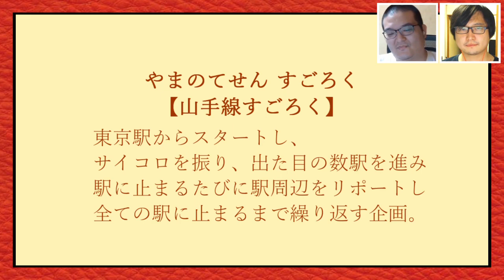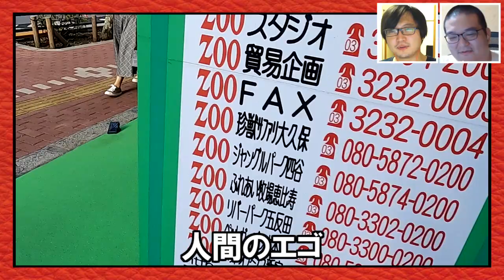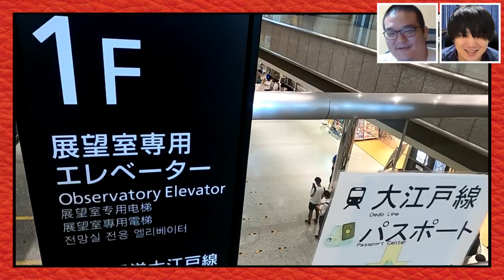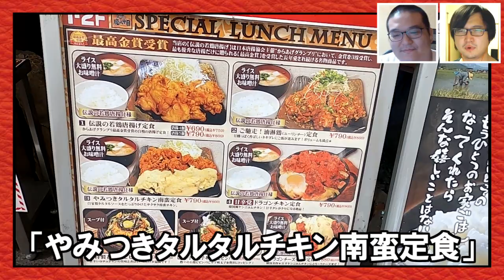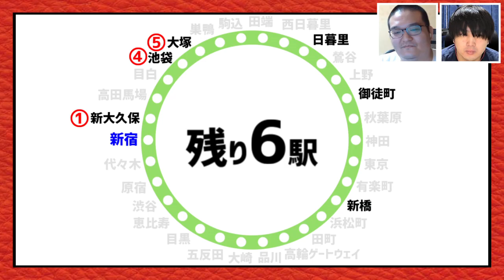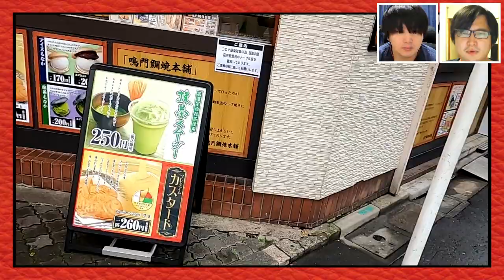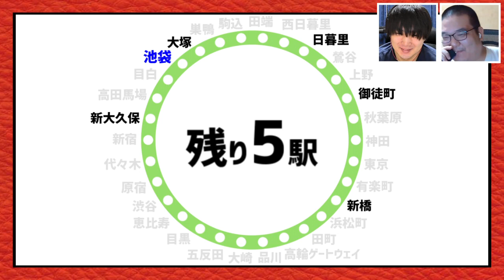全ての駅に止まろう！「山手線すごろく」Part17